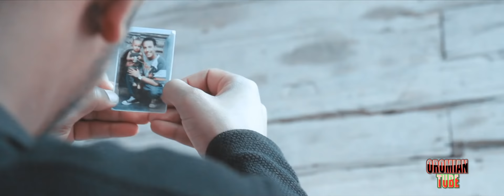Jireenyaa Shifarraa - Ikraam - New Oromo Music 2019 Official Video